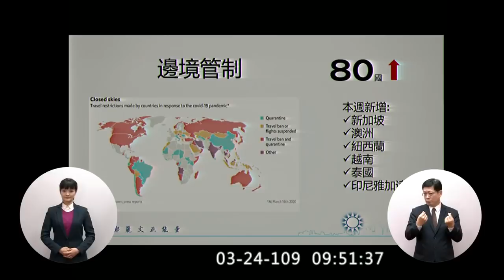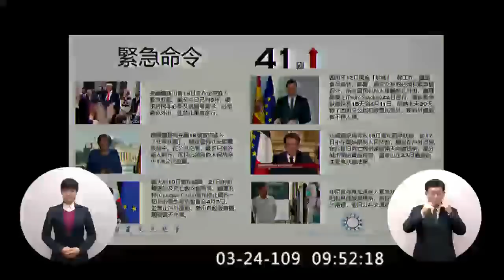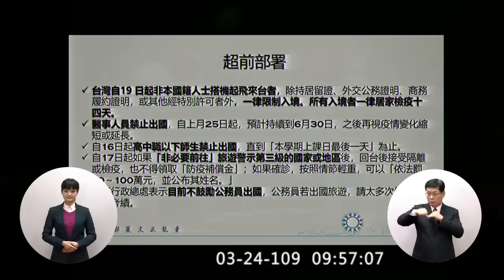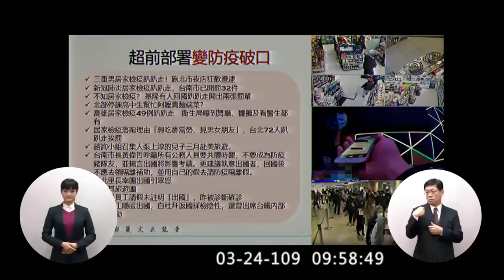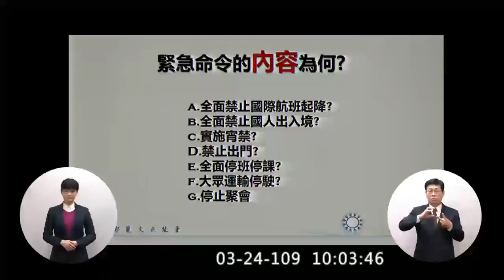鄭麗文 質詢 蘇貞昌 緊急命令 2020 03 24 【立法院演哪齣？】